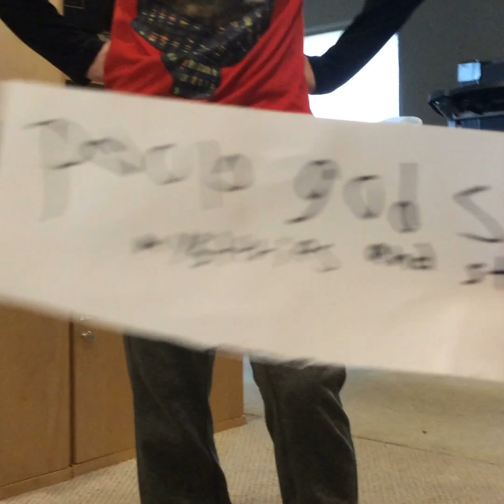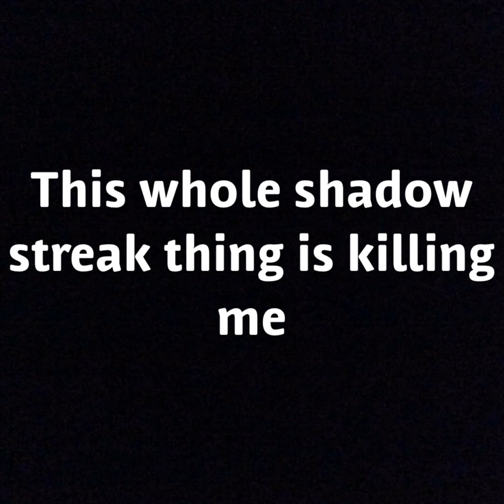The detention experience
Chris sucks